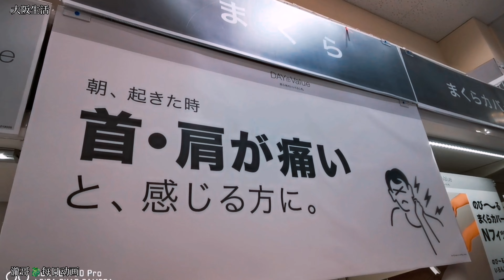住吉川的樱如此多娇＃樱花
拍拍住吉川的樱 逛逛岛国家居生活馆 市井生活随拍日记